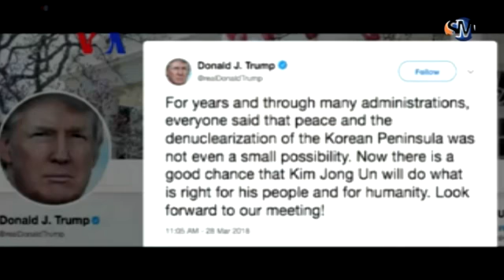Reaksi AS terhadap Kunjungan Kim Jong-un ke China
Pemerintah AS merespon positif pertemuan pemimpin Korea Utara Kim Jong-un dengan Presiden China Xi Jinping. Pertemuan mendadak tersebut dirahasiakan dari pers, dan baru dikonfirmasi setelah Kim meninggalkan China. Selengkapnya ikuti laporan reporter VOA, Nova Poerwadi dari Washington, D.C.